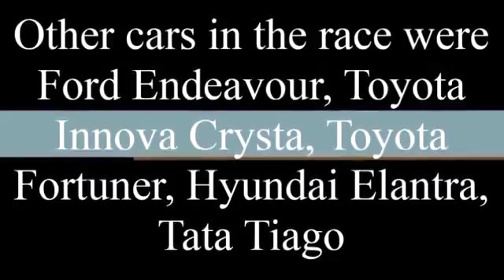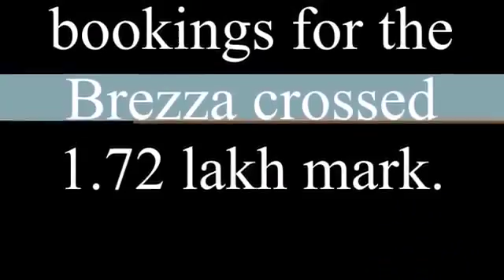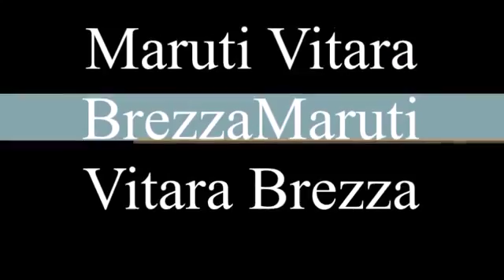Car of The Year 2017 Maruti Vitara Brezza Check Its Full Specifications